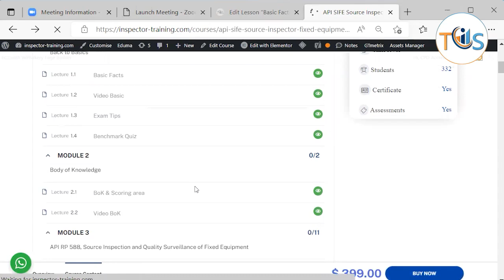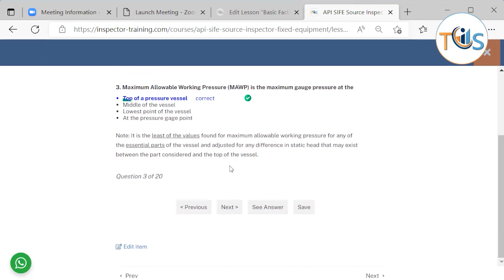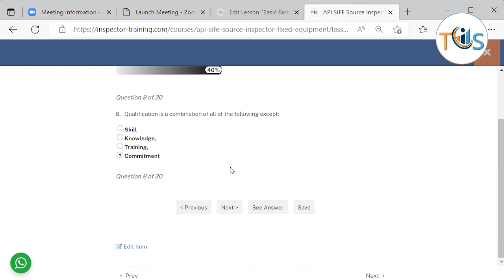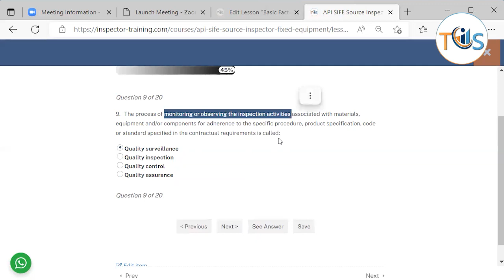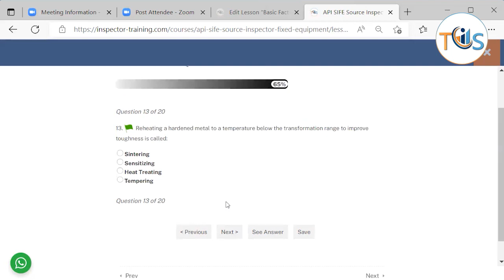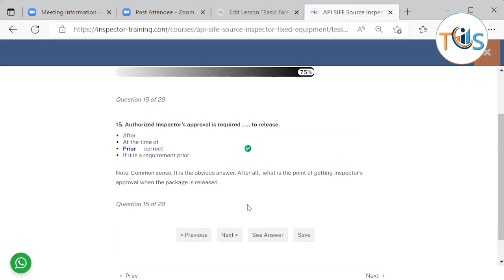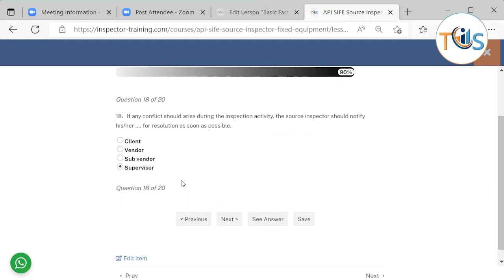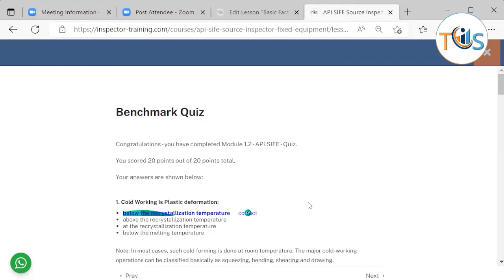API SIFE Source Inspector Fixed Equipment Examination: Sample Questions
Study our first and second module and try our sample exam questions for free; visit: